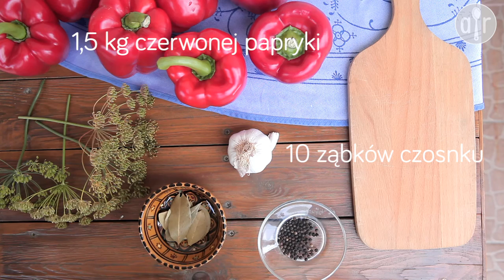Kiszona papryka - Allrecipes.pl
Kiszona papryka to, podobnie jak kiszone ogórki, zdrowy dodatek do obiadu albo do kanapki. Przepis na kiszoną paprykę jest prosty - zobaczcie sami!

Muzyka:
Fretless